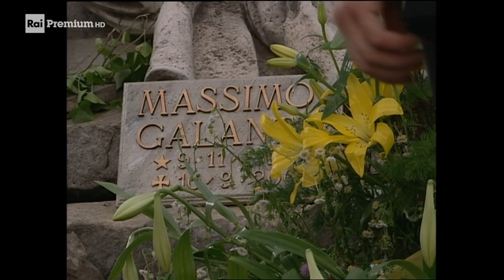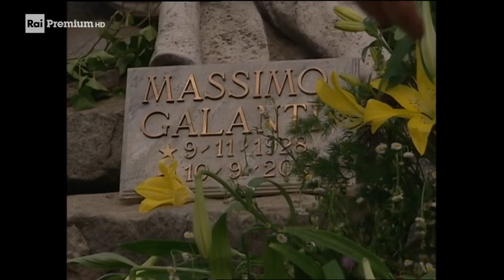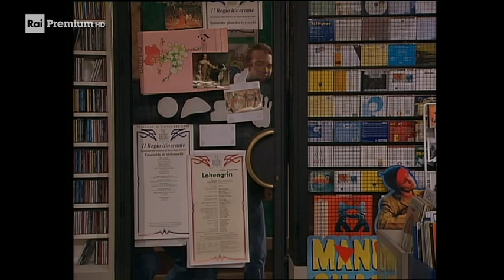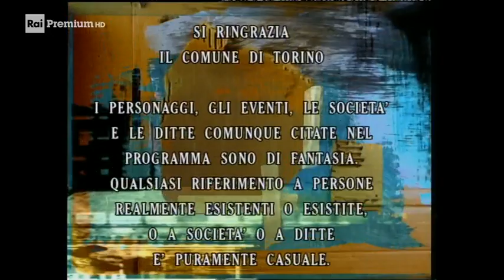Cuori rubati Ep 163